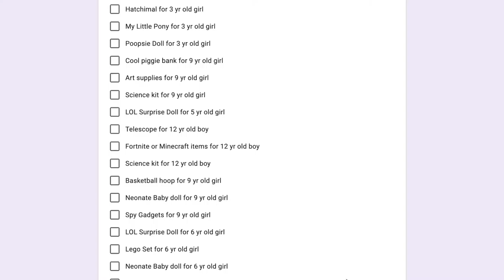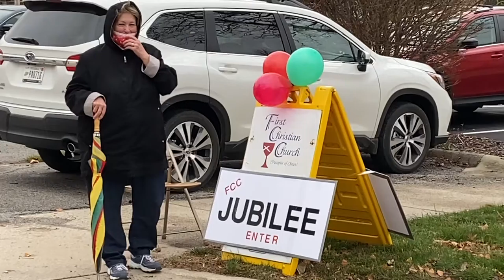Jubilee 2020 at First Christian Church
Tribute video to Christmas Jubilee 2020 which was shown on January 10, 2021 in honor of visiting Lafayette Urban Ministry Executive Director Wes Tillett. There is much to be proud of as FCC overcame a pandemic and the unexpected loss of Jubilee chair, Sandy Hauser to show incredible love to our community.